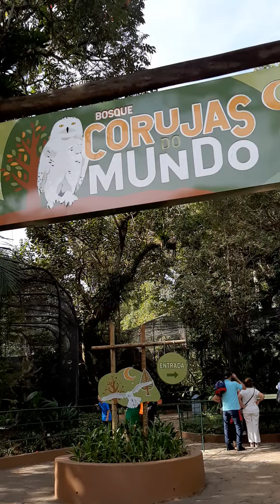Nos estamos no Corujas Do Mundo no Zoológico Saopaulo